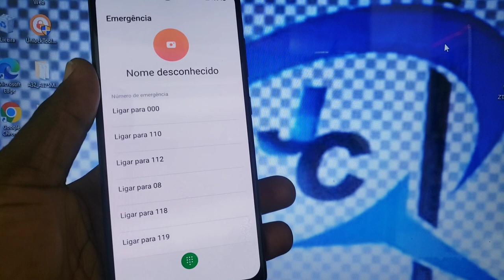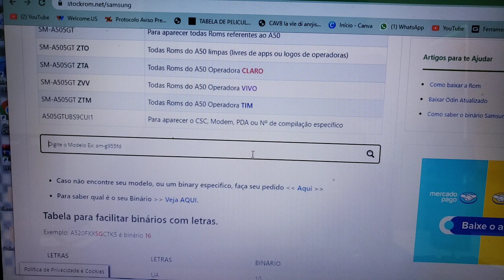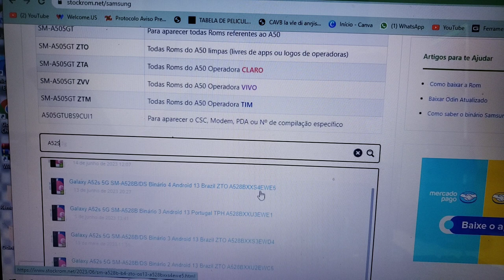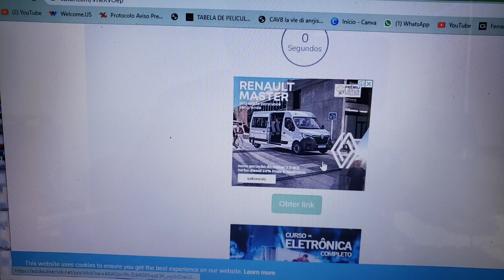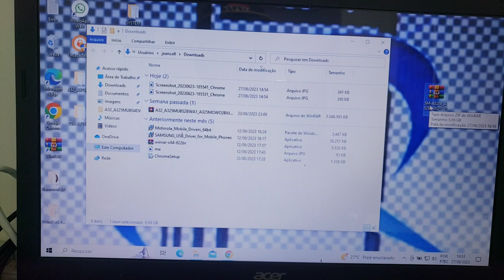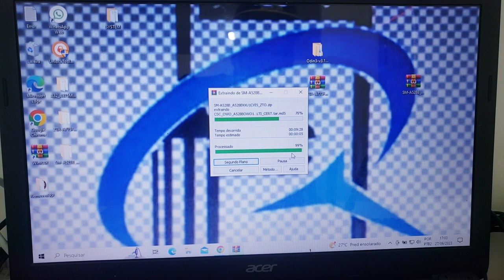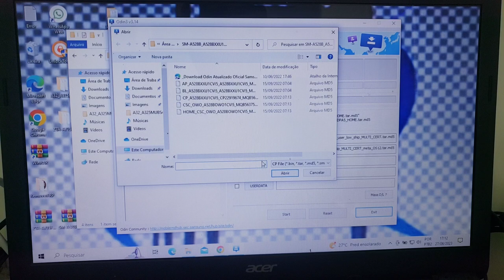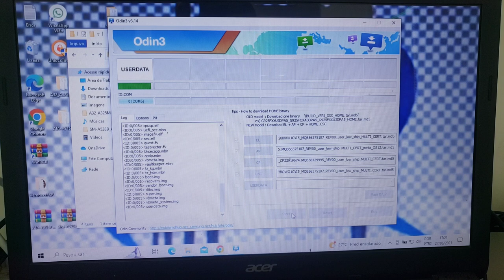BAW MEN PATI OU TAP TANN NAN CHANJE ANDOIDE 13 POU ANDOIDE 12 POUKA DEBLOQUE PAW LA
pa bliye banm love la chanje 13 pou 12